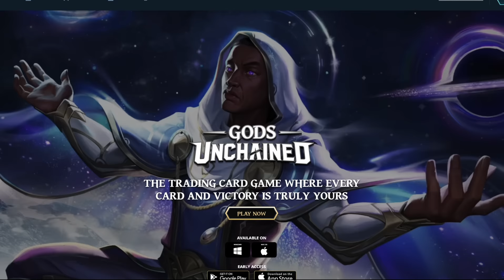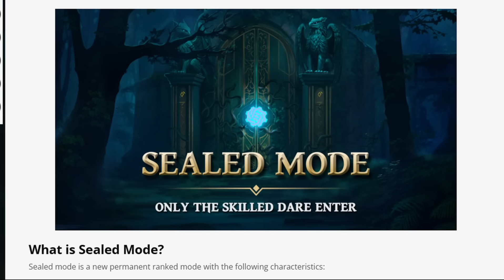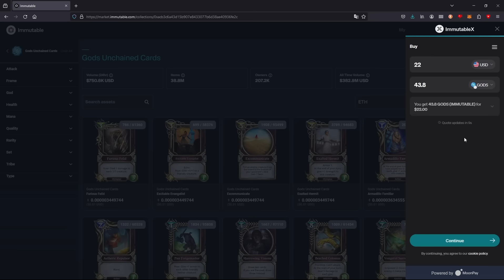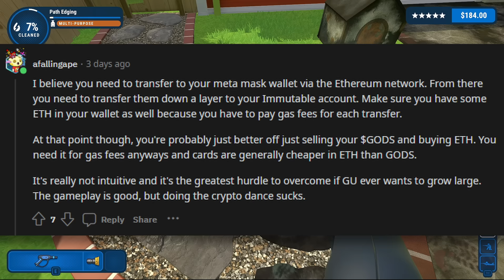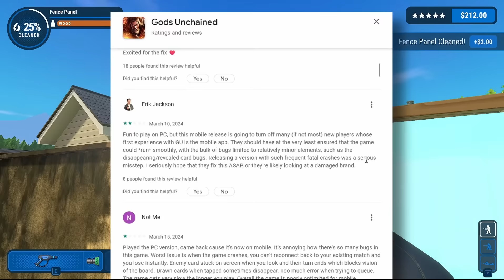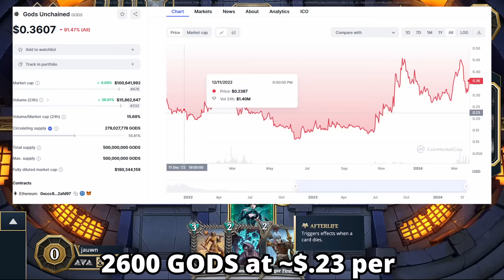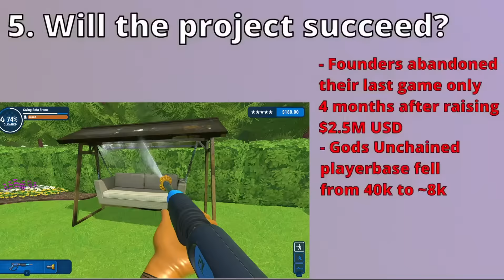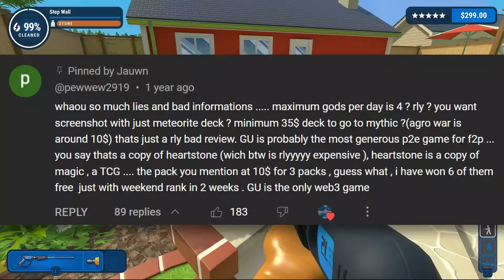Crypto Hearthstone: Revisited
Gods Unchained was one of the first crypto games I reviewed. It was also one of my favorite, scoring just below a 5/10. At the time, the game was woefully mediocre, unfinished, expensive, and decaying. But that was more than a year ago; and it looks like Gods Unchained still exists.

Join me in today's video as we dive back in to the wonderful world of Crypto Hearthstone, to see how much money I would have made if I wasn't such a crypto hater / loser / poor.

Alternate Title: Gods Unchained: Performance Report

Chapters:
Intro 0:00
What is Gods Unchained?  0:46
Declining Playerbase 2:40
Buying Cards and Crypto 5:50
Playing the Game 10:49
Crypto Overload 13:58
Jauwn Score: Revisited 19:43